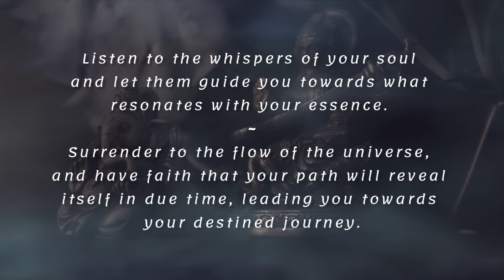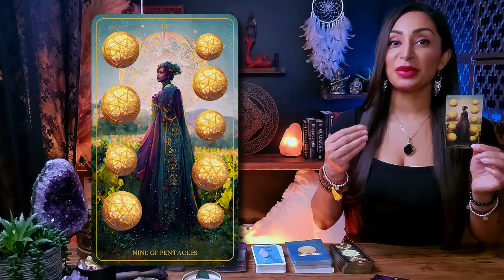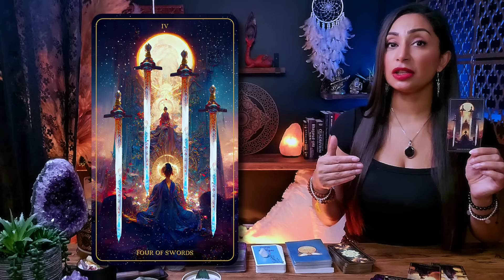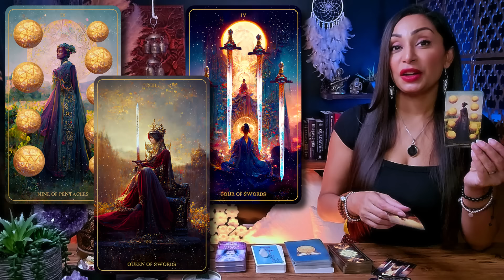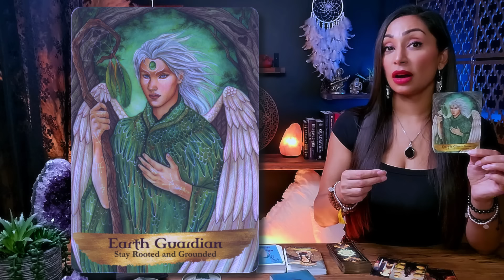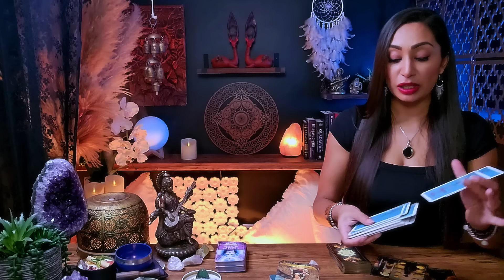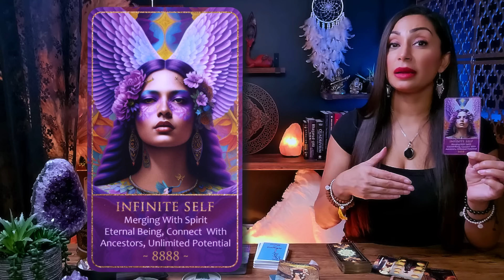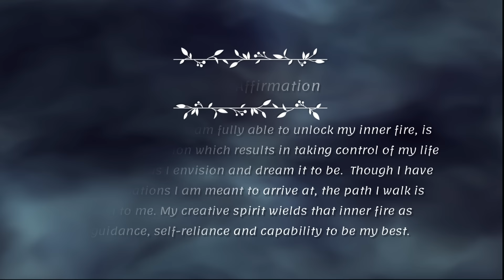AQUARIUS ♒︎ "Stop Everything And Watch What's Happening To You!" 🐞 Aquarius Sign ☾₊‧⁺˖⋆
This is a General Reading for AQUARIUS Sun, Moon, Rising, and Venus Sign
Weekly Tarot Reading | August 2024 | Leo New Moon

Hello my beautiful Aquarius friends! Welcome to your New Moon Tarot Card Reading! We're stepping into the powerful energy of the New Moon in Leo, and it's a fantastic time to talk about what this means for us. The New Moon in Leo is all about creativity, confidence, and being bold. It's your moment to shine, to follow your passions, and to set some exciting, daring intentions. You'll probably feel a burst of inspiration, making it a great time to dive into creative projects like writing, painting, or anything else that lights you up.

I'm genuinely excited to have you here Aquarius, and I'm eager for us to embark on this spiritually enlightening journey together. So, pour yourself a cup of your favorite tea or coffee, settle in, and let's unveil the remarkable messages the universe has prepared just for you. Let our exploration begin!